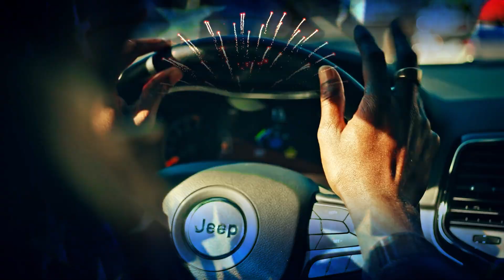Frontier Dodge in Lubbock, Texas - July 4th Weekend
At Frontier Dodge we work hard to get you into the vehicle you have always wanted. That new Dodge is waiting for you and we work with a vast array of lending sources to make sure you will get the most complete and comprehensive financial package in West Texas. Our dealership is one of the premier dealerships in West Texas. Our commitment to customer service is second to none. We offer one of the most comprehensive Parts and Service departments in the automotive industry. At Frontier Dodge our motto is "We won't be satisfied until we satisfy you" and we mean it! All offers in this video have expired.